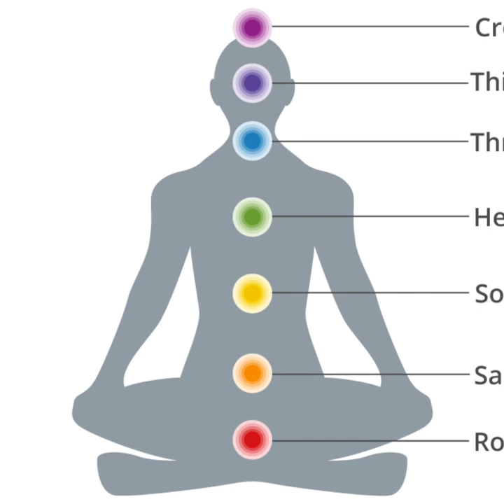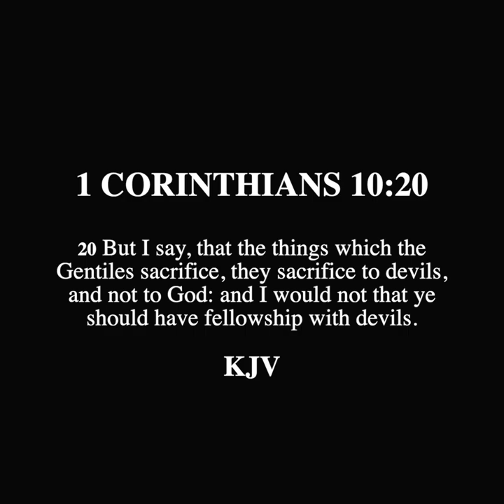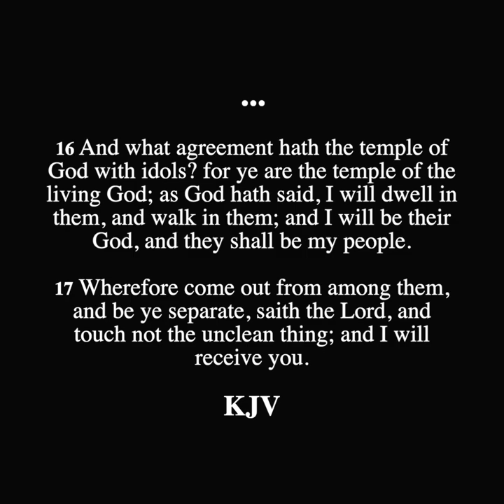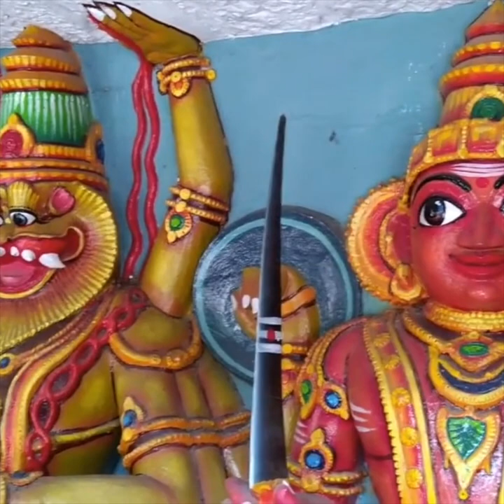SCROLL - Yoga Is "To Yoke With" Hinduism